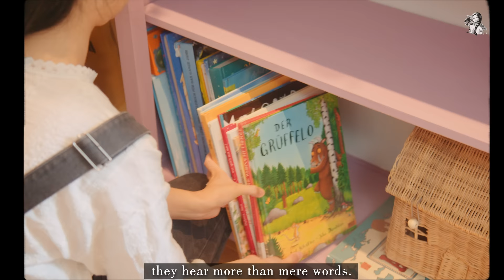#107 DIY Kid Bedroom Makeover | Colorful Attic Room | Decoration Ideas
A child’s bedroom is the one place in the home that they can call their own, so I was super happy to be able to finish Alexia's room last week.
I can't wait to see her turning it into her sanctuary.
So follow me today to see the whole process ;)